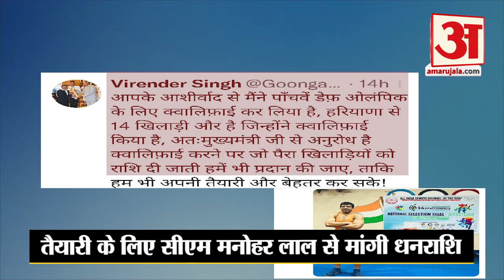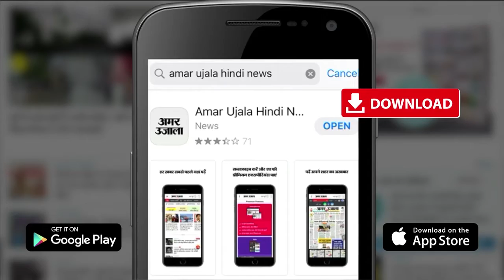Goonga Pehlwan Qualifies Deaf Olympics|Wrestler Virender Singh| गूंगा पहलवान ने सीएम से मांगी मदद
Goonga Pehlwan Qualifies For Deaf Olympics|Wrestler Virender Singh| गूंगा पहलवान ने तैयारी के लिए सीएम से मांगी मदद
Haryana के Wrestler Virender Singh  उर्फ Goonga Pehlwan ने Deaf Olympics  के लिए Qualifie कर लिया है। खुद गूंगा पहलवान ने Tweet करके इसकी जानकारी दी। उन्होंने CM Manhohar Lal से तैयारी करने के लिए राशि मांगी है। गूंगा पहलवान ने कहा कि मैंनें 5th Deaf Olympics के लिए क्वालिफाई कर लिया है। हरियाणा से 14 player और हैं, जिन्होंने क्वालिफाई किया है। इसलिए सीएम से अनुरोध है कि para players  को जो राशि दी जाती है, हमें भी प्रदान की जाए, ताकि हम अपनी तैयारी बेहतर कर सकें।